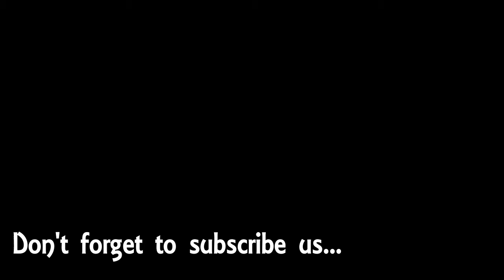Pet Grooming Gloves For Cats, Dogs & Horses **ToolSonic.com**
LOVE YOUR PET BUT NOT THE SHEDDING?
We have a great solution to your hair problems!
Try our Pet Grooming Gloves (one size fits all) and completely forget about shedding like an awful nightmare. Get rid of hairballs before they appear once and for all!
With Two-Hands Performance, you'll achieve twice faster and more impressive grooming results while just petting and stroking your pet! No more stressful chasing trying to comb out your pet. Our high-quality Grooming Gloves were designed to be extremely gentle with your pet bringing only satisfaction and pleasure.

FORGET ABOUT SHEDDING! - Our Gloves easily remove loose pet hair and tangles so no fur goes flying.
ENHANCED FIVE FINGER DESIGN - Allows you to groom hard-to-reach places like face, legs or tail.
PETS LOVE GLOVE - Rubber tips provide gentle relaxing massage. Petting is better than pet chasing!
DO IT WITH BOTH HANDS! - Cut your grooming sessions twice and get more time for play or outside walk
BENEFITS

You'll Get Left & Right Gloves - Use both hands while grooming your furry friend!
Enhanced Five Finger Gloves Design - Gently clean sensitive hard-to-reach places, like face, tail or legs.
Use them wet or dry - Palm coating will help to keep your hands and fingernails clean.
Pets Love Glove Massage - Scrubbing nubs provide relaxing massage, your pet will ask for more!
Reduce Shedding - Regular brushing removes loose hair and mats from your pet's coat.
Perfect for All Furry Friends - Skittish cats, playful dogs or graceful horses!
So, what are you waiting for? As you see, we have thought everything out, our Grooming Gloves are just what you need!